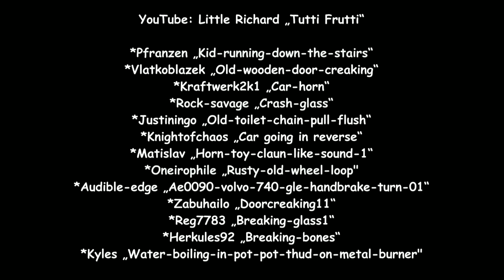Fieberdiskussion - Ein latente Rechenaufgabe!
Die Krankenschwester behauptet…
Aber mein Fieberthermometer sagt…
Das Leben meint, weinen kannst du immer noch, lach' drüber!